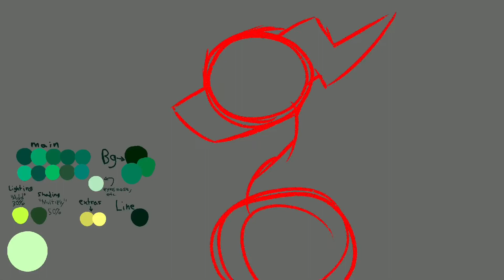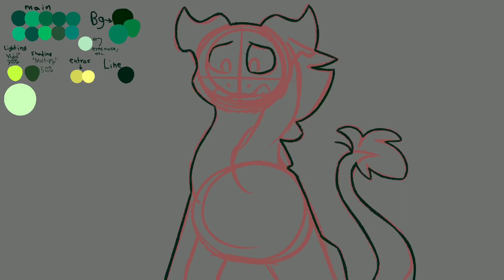Woodwork(DoP map part for Silverse)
I apologize in advanced because my art sucks lol